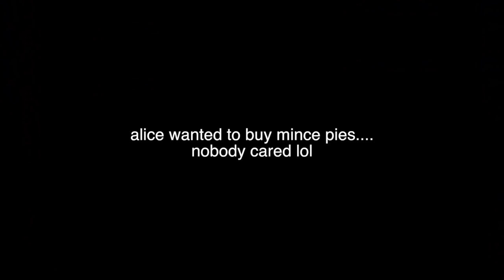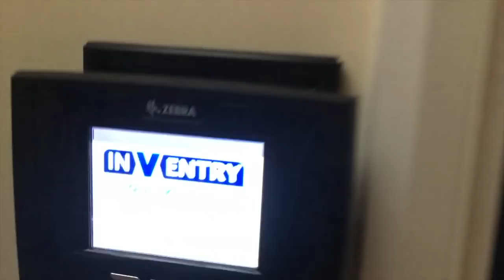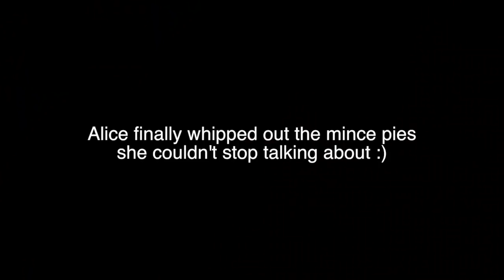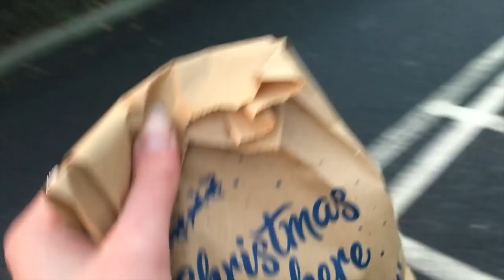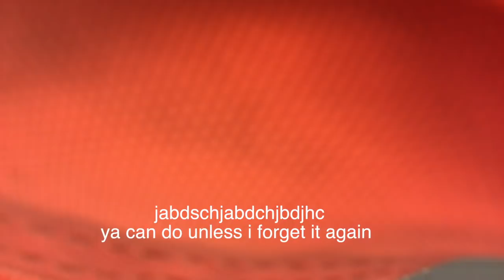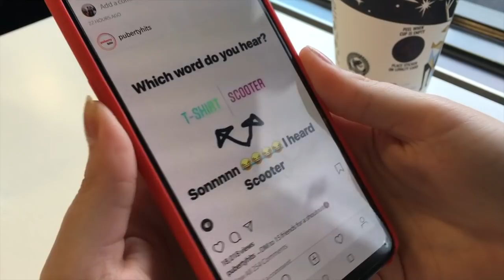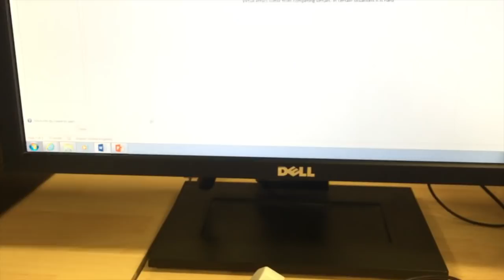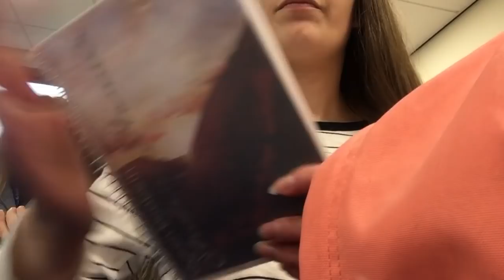British grammar school day in my life- school burnt down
just a regular day teehee :p